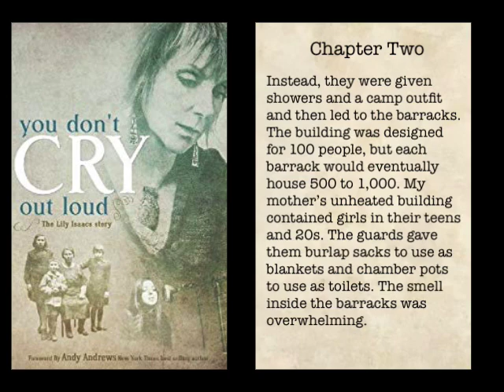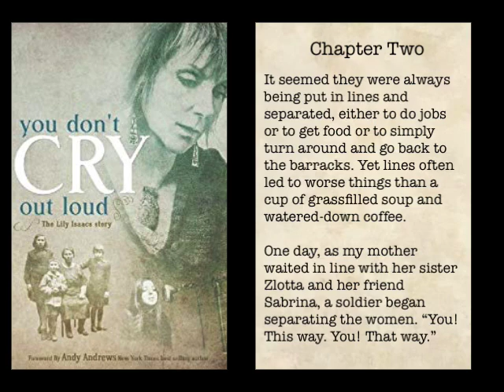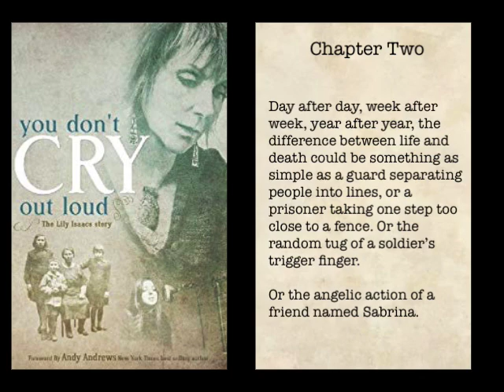The Isaacs Lily Isaacs first book "You Don't Cry Outloud" About her Parents Holocaust Survival.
Lily Isaacs first book has been a best seller for her many people have purchased the hardback book or the Audio book. If you haven't got it as of yet.. Goto